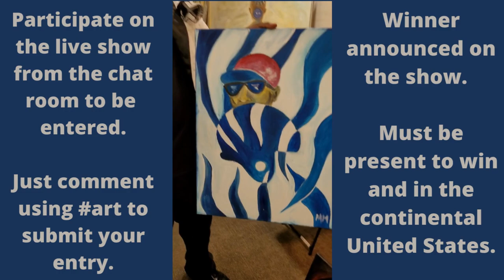"Thee Season" Art Giveaway - Coach Prime / Jackson State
The painting, entitled “Thee Season”, captures the thrill of the amazing undefeated season the Jackson State Tigers had under Coach Prime en route to back-to-back SWAC championships!.

Learn how to win this one-of-a-kind painting by following the Talk 2 Q Radio Show Facebook fan page!  The drawing will be held on Tuesday, December 27th.

Must reside within the continental U.S. and you must be present in the chat room in order to win.